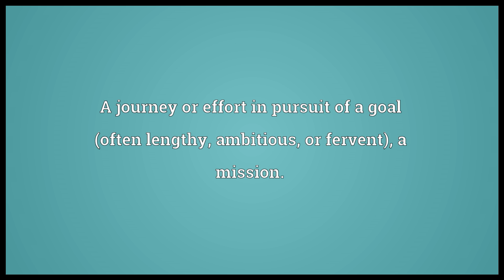Quest Meaning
Video shows what quest means. A journey or effort in pursuit of a goal (often lengthy, ambitious, or fervent); a mission.. The act of seeking, or looking after anything; attempt to find or obtain; search; pursuit.. Request; desire; solicitation..  quest pronunciation. How to pronounce, definition by Wiktionary dictionary. quest meaning. Powered by MaryTTS